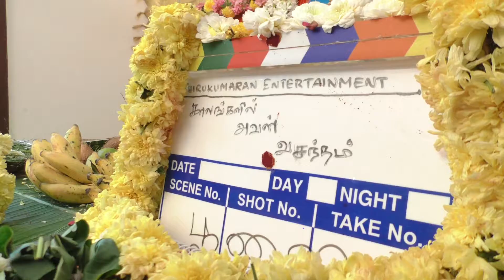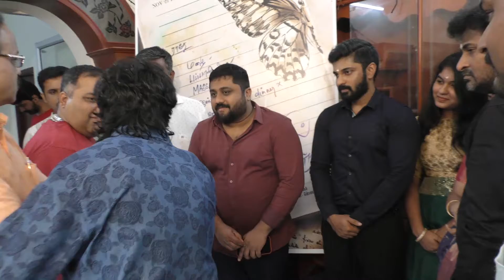Kaalangalil Aval Vasantham Movie Pooja Video.